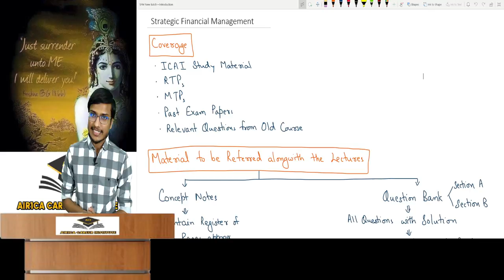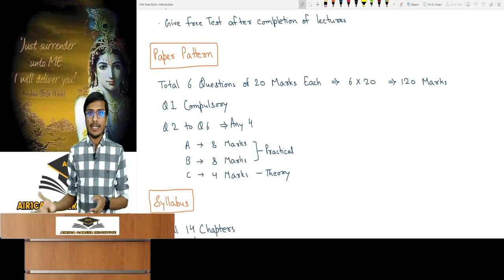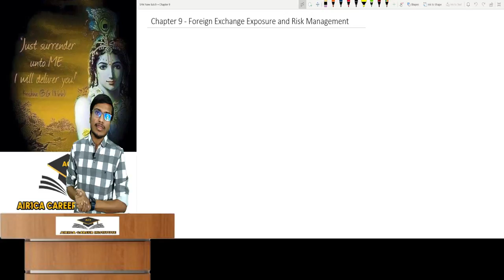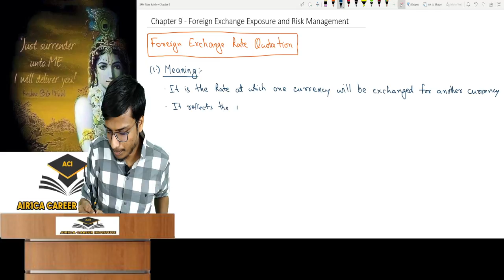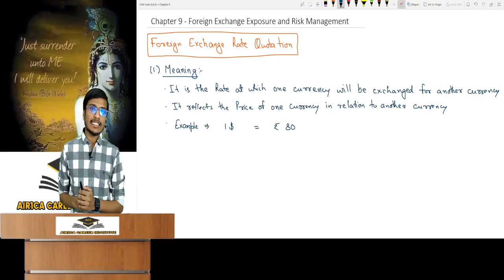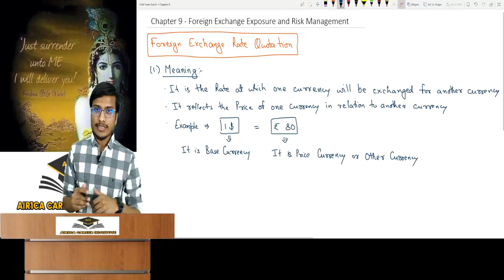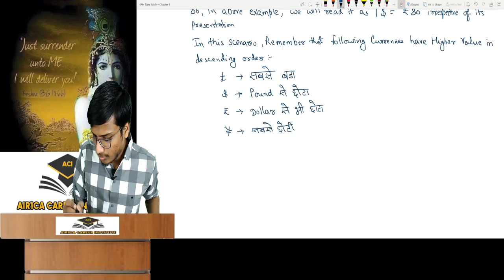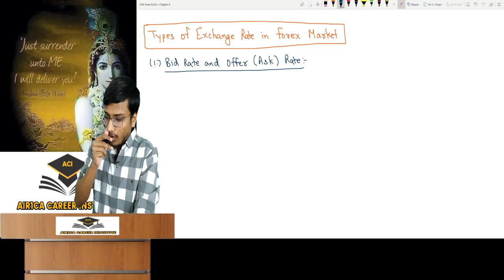CA Final SFM Lecture 1 | Forex | Latest Regular Batch | By AIR 1 CA AJAY AGARWAL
Link for Registration in CA Final SFM Full Course by AIR 1 -

Our Telegram Channel for Free Notes & Guidance -